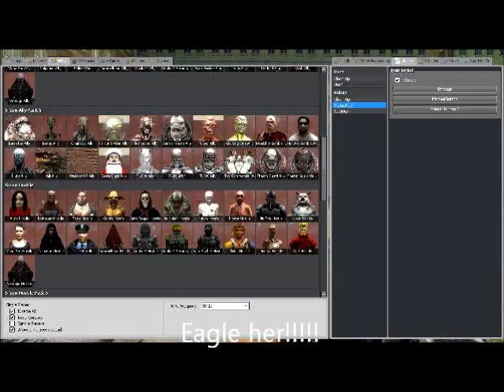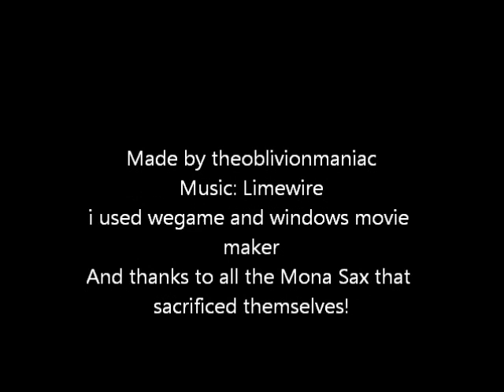Gmod-9 ways to kill Mona Sax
The headline says it all...  Song is: Charlie bit me remix
btw, i can't do anything about the audio at the end, i don't know what's happening